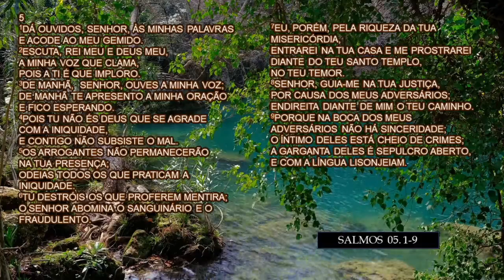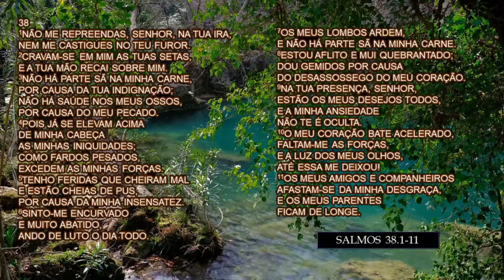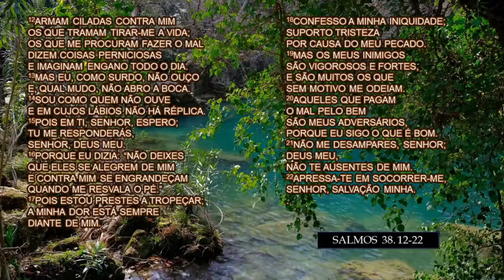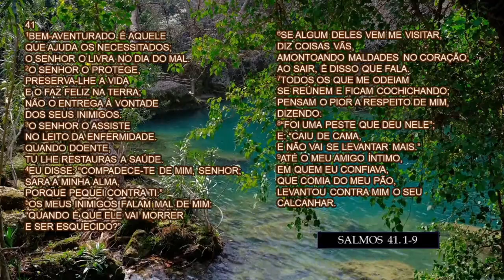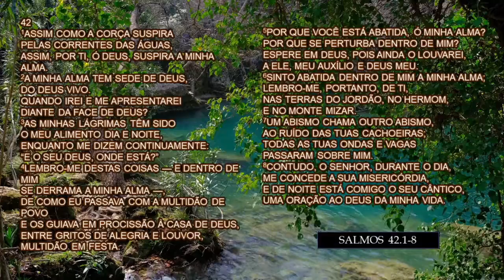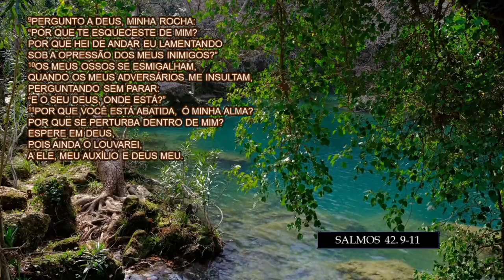DIA 140 - LEITURA BÍBLICA ANUAL EM ORDEM CRONOLÓGICA - 𝐒𝐀𝐋𝐌𝐎𝐒 05 - 38 - 41 - 42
👉ᴀꜱꜱɪꜱᴛᴀ (ᴏᴜçᴀ) ᴀᴛé ᴏ ꜰɪɴᴀʟ ✨ᴅê ꜱᴇᴜ ʟɪᴋᴇ 👍 ᴄᴏᴍᴇɴᴛᴇ✔️ɪɴꜱᴄʀᴇᴠᴀ-ꜱᴇ➡️ᴄᴏᴍᴩᴀʀᴛɪʟʜᴇ ❤️
💥LEITURA BÍBLICA ANUAL EM ORDEM CRONOLÓGICA -  𝔾𝔼ℕ𝔼𝕊𝕀𝕊 𝔸 𝔸ℙ𝕆ℂ𝔸𝕃𝕀ℙ𝕊𝔼 - 𝔼𝕄 𝟛𝟞𝟝 𝔻𝕀𝔸𝕊
➡️  Dia 140 - Leitura do livro de 𝐒𝐀𝐋𝐌𝐎𝐒 - ᴄᴀᴩɪᴛᴜʟᴏꜱ 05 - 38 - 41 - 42

ŁØȻȺŁƗƵȺÇÃØ 𝐃𝐎𝐒 🅲🅰🅿🅸🆃🆄🅻🅾🆂:
00:00✅ *𝑰𝑵𝑻𝑹𝑶𝑫𝑼𝑪𝑨𝑶
*𝙇𝙄𝙑𝙍𝙊 𝘿𝙀 𝑺𝑨𝑳𝑴𝑶𝑺 - ᴄᴀᴩɪᴛᴜʟᴏ       05
00:16✅ ORAÇÃO PEDINDO A PROTEÇÃO DE DEUS
*𝙇𝙄𝙑𝙍𝙊 𝘿𝙀 𝑺𝑨𝑳𝑴𝑶𝑺 - ᴄᴀᴩɪᴛᴜʟᴏ       38
01:52✅ ORAÇÃO DE UM PECADOR AFLITO
*𝙇𝙄𝙑𝙍𝙊 𝘿𝙀 𝑺𝑨𝑳𝑴𝑶𝑺 - ᴄᴀᴩɪᴛᴜʟᴏ       41
04:04✅ ORAÇÃO DE UM DOENTE
*𝙇𝙄𝙑𝙍𝙊 𝘿𝙀 𝑺𝑨𝑳𝑴𝑶𝑺 - ᴄᴀᴩɪᴛᴜʟᴏ       42
05:31✅ A ALMA SUSPIRA POR DEUS

📽️  Imagens -   Vídeo de Engin Akyurt no Pixabay waterfall_-_108513  🎞️

🧭️Tome posse das promessas que estão contidas na Palavra de Deus‼️ ♡ O tempo passa tão rápido. 💙ᴅᴇᴜꜱ ᴛᴇ ᴀʙᴇɴçᴏᴇ🙏

✔️𝘿𝙚 𝙨𝙤𝙧𝙩𝙚 𝙦𝙪𝙚 𝙖 𝙛𝖊́ 𝖊́ 𝙥𝙚𝙡𝙤 𝙤𝙪𝙫𝙞𝙧, 𝙚 𝙤 𝙤𝙪𝙫𝙞𝙧 𝙖 𝙥𝙖𝙡𝙖𝙫𝙧𝙖 𝙙𝙚 𝘿𝙚𝙪𝙨. (𝘙𝘰𝘮𝘢𝘯𝘰𝘴 10:17)

❌Leitura feita na:  BIBLIA SAGRADA - ANTIGO E NOVO TESTAMENTO - NOVA ALMEIDA ATUALIZADA - Editada e Publicada pela Sociedade Biblica Brasileira em 2017